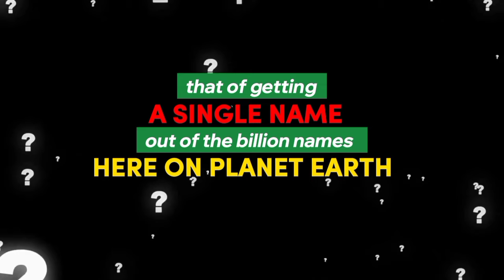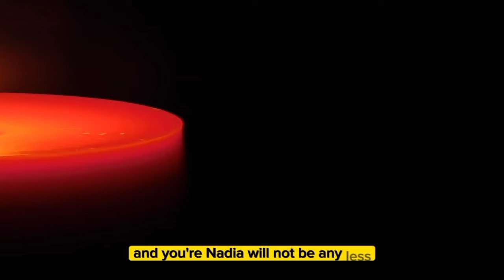40 Lovely & Unique Baby Girl Names for Your Little Baby Girl | Letter L - Q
40 Lovely Names for Your Little Baby Girl - Letter L - Q

We've curated a list of the most unique and trending baby girl names that start with the letter " L to Q" for the year 2024. Whether you're looking for a classic, modern, or cute name, we've got you covered. Watch the video to discover the perfect name for your little one, complete with meanings and origins.